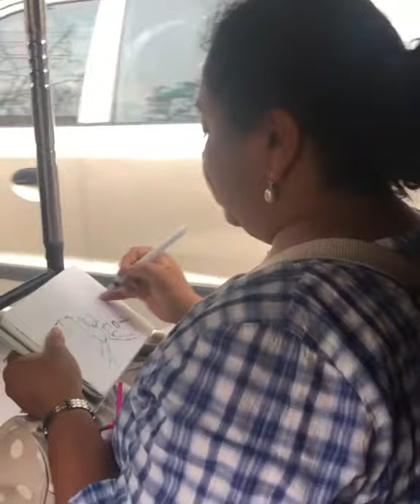Sketching from a rickshaw in Hyderabad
Sketching from an auto rickshaw en route to Charminar in Hyderabad, India. (Video shot by S. Kishor)